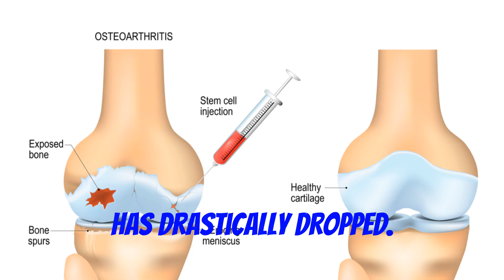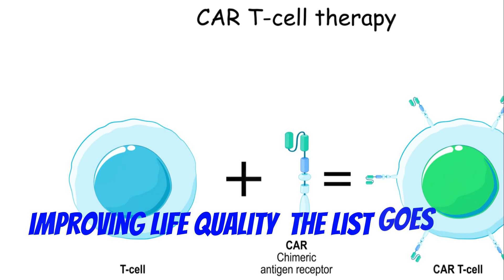World’s First Diabetes Cure with Cell Therapy Achieved in China!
In a groundbreaking medical achievement, a 59-year-old man with a 25-year history of type 2 diabetes has been reportedly cured using cell therapy by a team of Chinese scientists. After undergoing a cell transplant in July 2021, he no longer required insulin or oral medication within a year. This revolutionary treatment was led by Yin Hao at Shanghai Changzheng Hospital, leveraging the patient's own cells to regenerate pancreatic islet tissue.

Join us as we delve into this pioneering advancement in diabetes treatment, exploring its implications for millions worldwide and the future of regenerative medicine.

📈 Could this be the future of diabetes care? Watch now to find out more!

OUTLINE:
00:00:00
Revolution in Diabetes Treatment: China's Breakthrough with Cell Therapy!